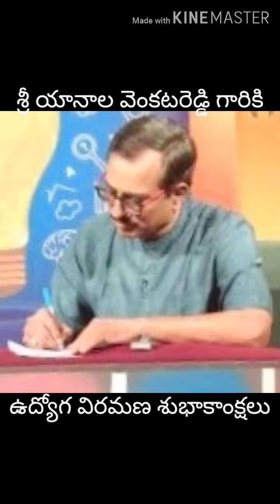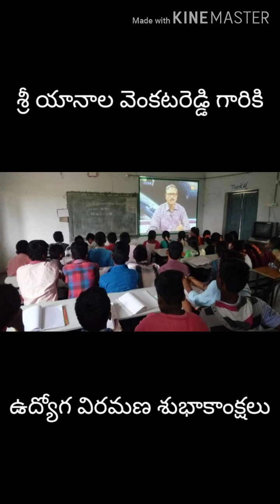Happy retirement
B.R